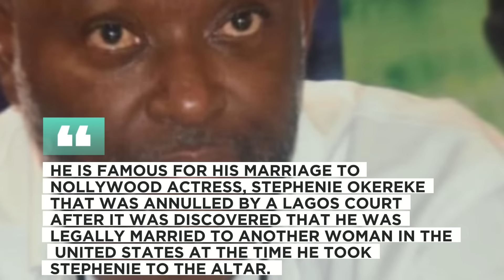10 Nigerian Footballers Who Went From Billionaires To Broke (Zeronaires)